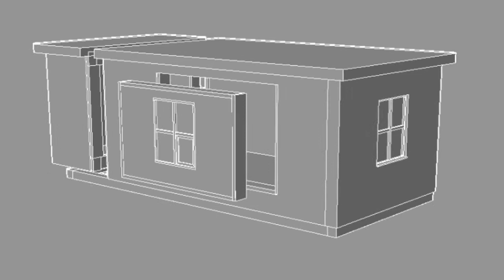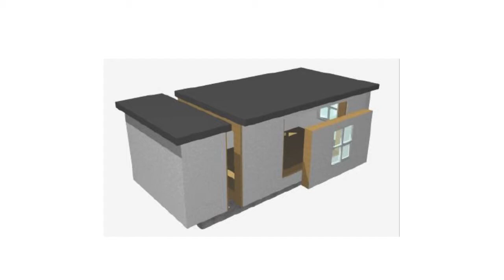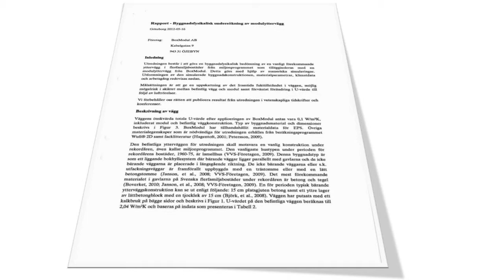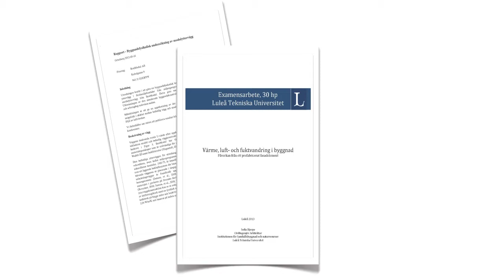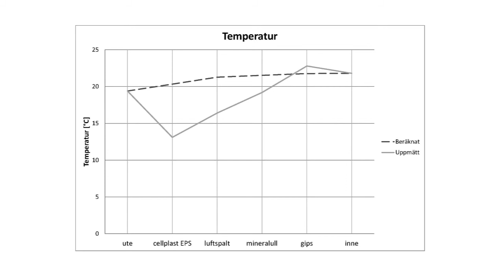Fasadelement K7006B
Studera och bli civilingenjör vid Luleå tekniska universitet